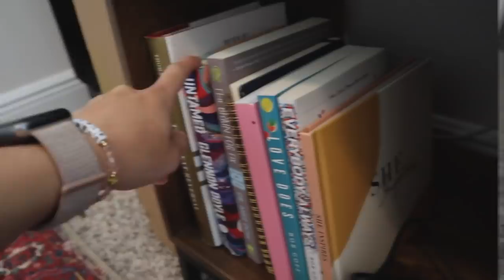vlog: first day of my Big 4 Internship! (virtual edition)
hi everyone! today's vlog is from the first day of my Big 4 Accounting virtual internship. I am really working on getting a set routine for working down and can't wait to share it with you guys! Also - my first day was most definitely the most uneventful and it wasn't a "full" day so I'm sorry the actual working part of it was lacking! be sure to subscribe - LOTS of fun new content coming soon. give this vid a thumbs up if you enjoyed it and follow me on social media!

Untamed book
the great reversal book
brow gel

★ FAQ ★
-What are you studying? Accounting and Finance (undergrad), Tax Accounting (Masters)